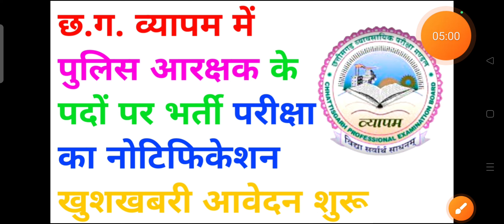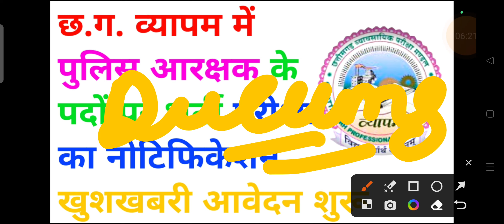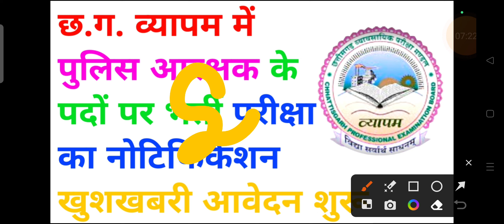छत्तीसगढ़ व्यापम में पुलिस आरक्षक के पदो पर भर्ती परीक्षा का नोटिफिकेशन खुशखबरी आवेदन शुरू | cg job